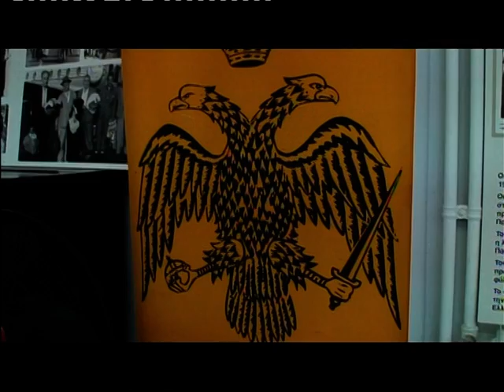VTS 01 3 2 ΕΚΤΟ ΒΙΝΤΕΟ ΜΙΚΡΑΣΙΑΤΙΚΗ ΣΤΕΓΗ ΚΟΡΙΝΘΟΥ '''ΠΑΛΙC..ΕΑΛω'''7,Ιουνίου 2015 ωρα 7,30,μ,μ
[ ΕΚΤΟ..ΒΙΝΤΕΟ ..ΜΙΚΡΑΣΙΑΤΙΚΗ ΣΤΈΓΗ ΚΟΡΊΝΘΟΥ '''ΠΟΛΙC..ΕΑΛω''' Κυριακή 7,Ιουνίου 2015,και ώρα 7,30 μ,μ έγινε στήν Αίθουσα Χρυσοστόμου Σμύρνης
 Ι,Ν,Κοιμήσεως Θεοτόκου Ιωνίας Κορίνθου τό θέμα ομιλίας [ Μνήμη Άλωσης ή άλωση μνήμης Ομιλιτής Φάνης Μαλκίδης Δρ,Κοινωνικών